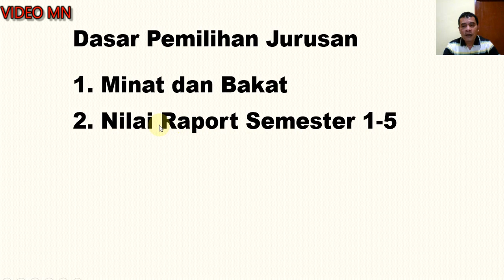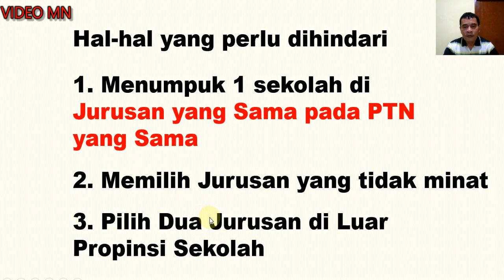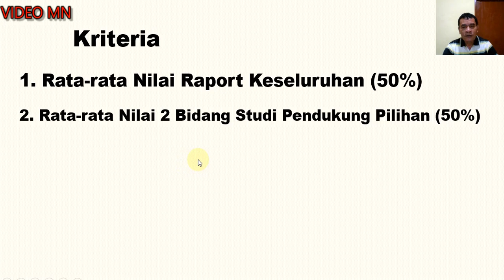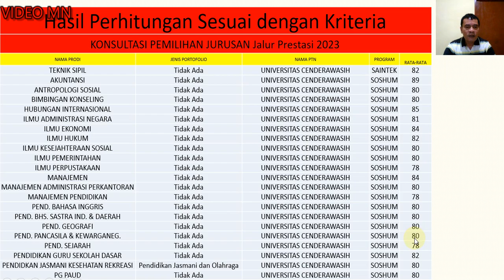Universitas cenderawasi PREDIKSI NILAI RAPORT JALUR PRESTASI SNBP 2023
Universitas cenderawasi PREDIKSI NILAI RAPORT JALUR PRESTASI SNBP 2023, kita bahas prediksi nilai raport untuk lulus universitas cenderawasih.

ilmu matematika, ilmu, matematika, matematika ilmu yang menyenangkan,